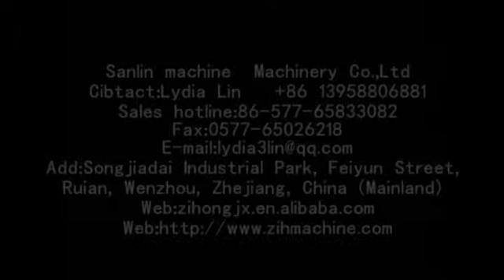LRY 330450 laminating press 层叠式柔版印刷机